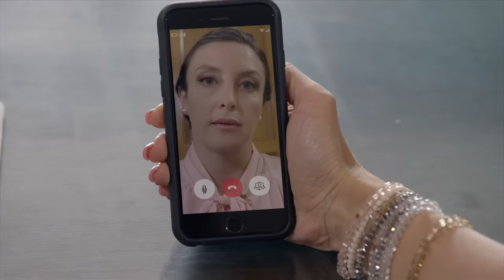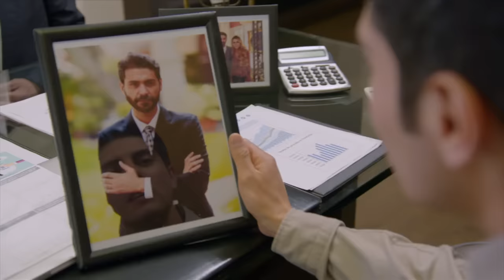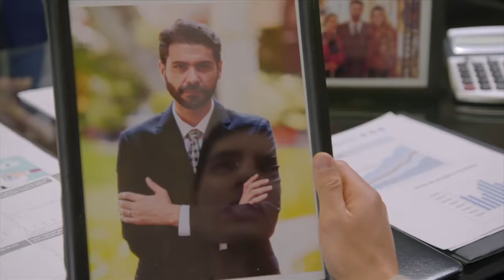¡Gonzalo descubre los crímenes de Victoria! | Testamento de odio | La Rosa de Guadalupe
Victoria asesina a Antón para evitar que sus engaños salgan a la luz, pero Gonzalo pronto descubre las intensiones de Victoria y  ella le revela que fue la responsable de la muerte de su padre y del odio infundado en su contra.